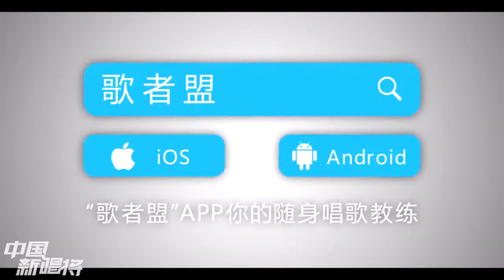校園歌手翻唱《不能說的秘密》最美的相遇是和你躲過雨的屋簷